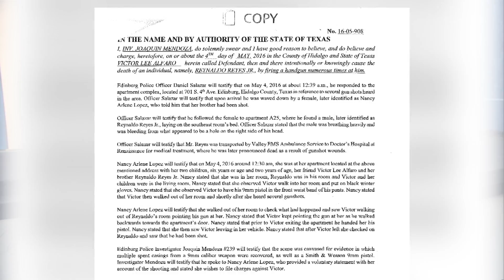05/06/2016 UNIVISION 48: NUEVOS DETALLES EN CASO DE TIROTEO FATIDICO EN EDINBURG